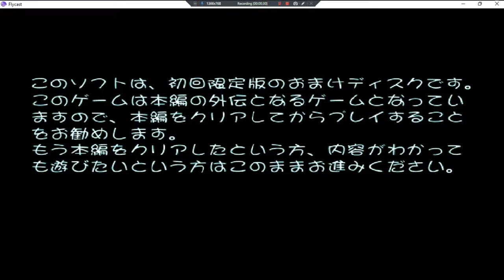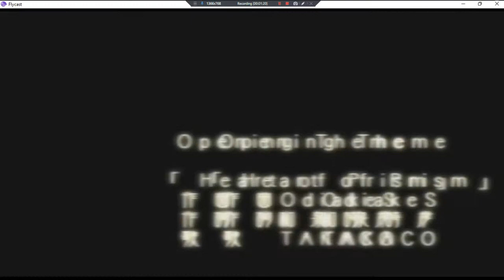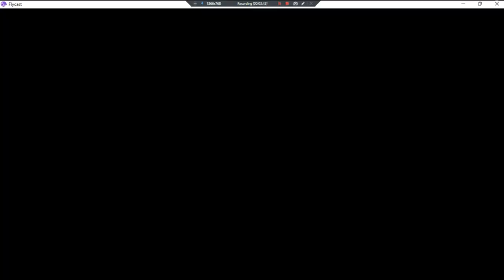Prism Heart Ken Ni Kometa Omoi •J• ~ GamePlay ~ OP&Gaming Some P1 ~ DC ~ 1080pᴴᴰ ~ 2022 ~ W11